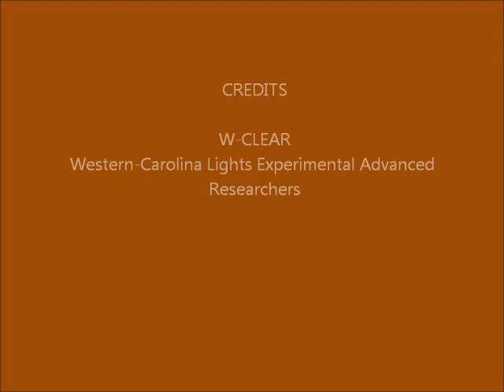Brown Mountain Lights Camera 1 Nov-26-27-2013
Duration: 00:11:10